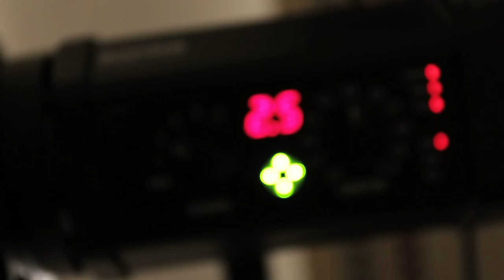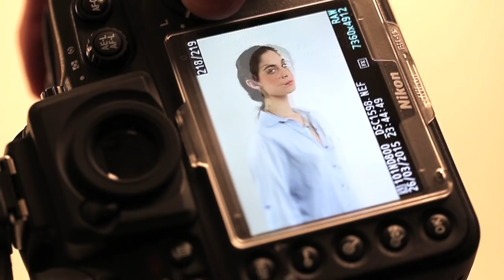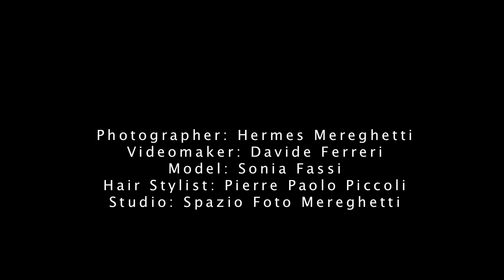Hermes Mereghetti - Spazio Foto Mereghetti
Collezione Uno (1) - Backstage mostra fotografica a cura di Hermes Mereghetti.
In collaborazione con AFIP, CNA Professioni, Archivio Fotografico Italiano, Spazio Foto Mereghetti